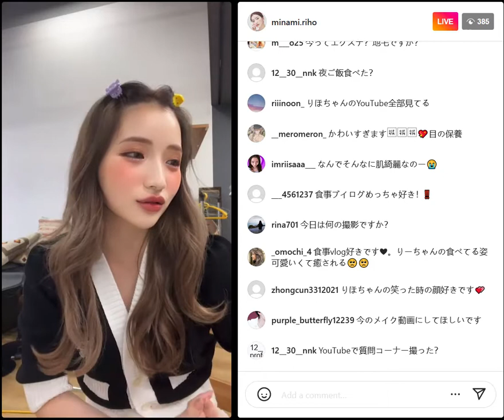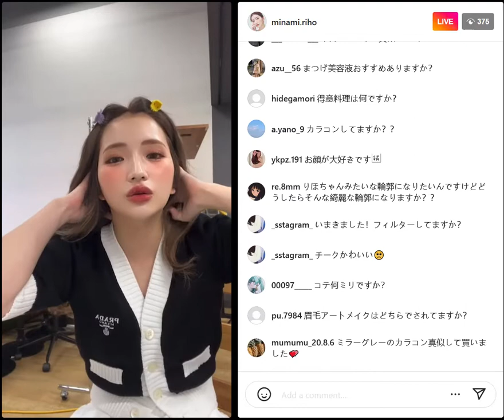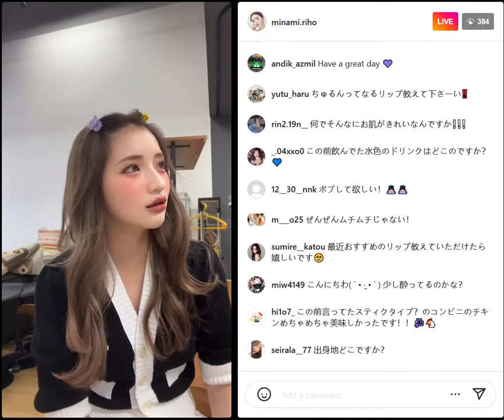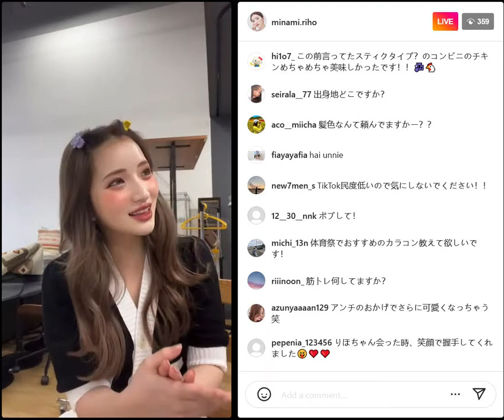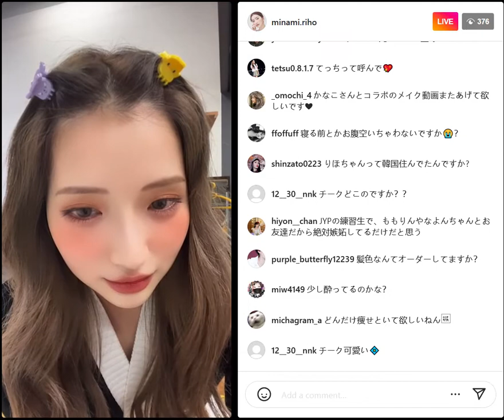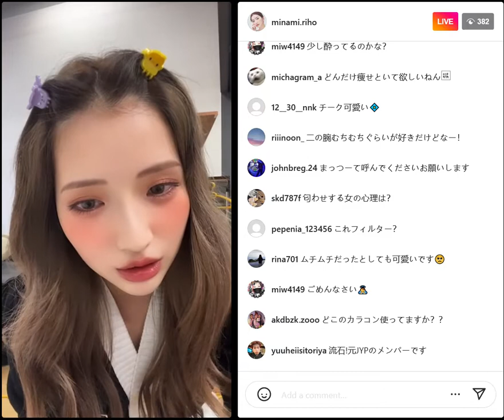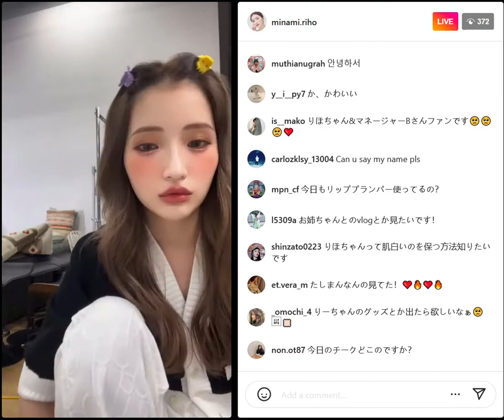Minami Riho instagram live 170722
Minami Riho instagram live